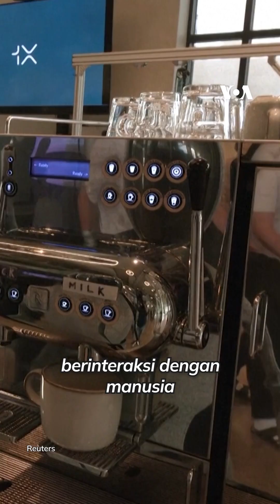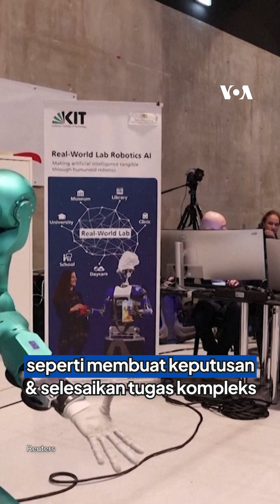Robot Humanoid AI Bantu Pekerjaan Rumah, Cuci Baju sampai “Nyapu”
Kalau punya robot ini, mau disuruh ngapain gengs?

Kini berbagai perusahaan teknologi, termasuk Tesla, berlomba-lomba untnuk menciptakan robot humanoid berbasis AI yang diharapkan dapat membantu kehidupan manusia.

Salah satu yang turut bersaing adalah 1X — perusahaan teknologi yang berbasis di Norwegia dan Silicon Valley — dengan robot humanoid ciptaan mereka yang bernama “NEO”.

NEO dirancang untuk bantu kegiatan sehari-hari, seperti mencuci pakaian, membersihkan rumah, dan merapikan barang.

“Selain itu, robot ini akan jadi kawan yang hebat. Anda bisa berbincang dengannya, berdiskusi, ia bisa mengajari Anda banyak hal,” kata Bernt Bornich, CEO sekaligus pendiri 1X.

Penggabungan AI dan rekayasa teknologi telah mendorong kemajuan signifikan di bidang robotika humanoid.

Pada Konferensi Internasional tentang Robotika Humanoid di Nancy, Prancis, 22-24 November lalu, lebih dari 30 perusahaan dan institusi penelitian memamerkan robot terbaru mereka.

Startup Robotic Era yang berbasis di Beijing baru-baru ini juga merilis video robot bernama “STAR 1” yang menunjukkan kemampuannya melintasi medan berat di Gurun Gobi.